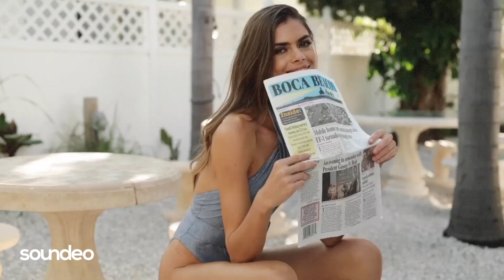Samet Simsek - Back to Me | Soundeo Records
The channel was created to promote not only famous names and brands, but also aspiring talented musicians, record labels, cinematographers and photographers.